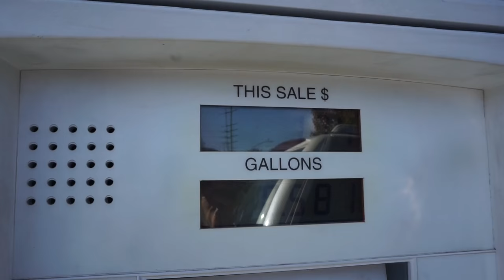NAKED DANCERS & MAKEUP (12 days of vlogmas day 1) || Natalie-Tasha Thompson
I ACTUALLY LOVE VLOGGING AND I AM GOING TO START DOING IT A LOT MORE OFTEN REGARDLESS OF VLOGMAS

if you read this far comment "WHY ARE THERE NAKED PEOPLE"

Edited and Filmed:
By Yours Truly, xoxo